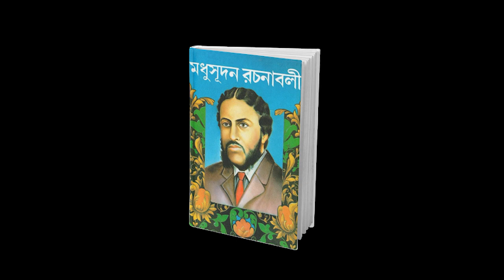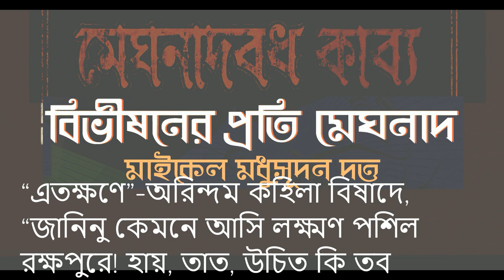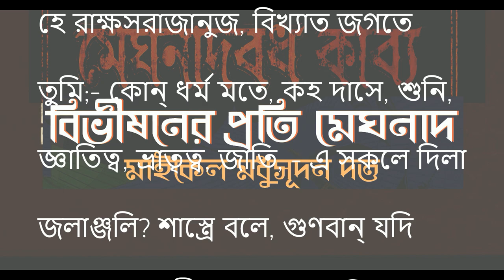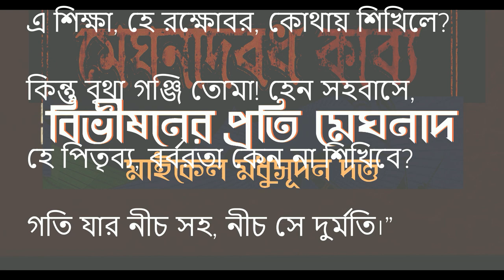বিভীষণের প্রতি মেঘনাদ- Bivishoner proti meghnad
'বিভীষণের প্রতি মেঘনাদ' কাব্যাংশটুকু মাইকেল মধুসূদন দত্তের 'মেঘনাদবধ কাব্যে'র 'বধো' (বধ) নামক ষষ্ঠ সর্গ থেকে সংকলিত হয়েছে। সর্গে লক্ষ্মণের হাতে অন্যায় যুদ্ধে মৃত্যু ঘটে অসমসাহসী বীর মেঘনাদের।
রামচন্দ্র কর্তৃক দ্বীপরাজ্য স্বর্ণলঙ্কা আক্রান্ত হলে রাজা রাবণ শত্রুর উপর্যুপরি দৈব-কৌশলের কাছে অসহায় হয়ে পড়েন। ভ্রাতা কুম্ভকর্ণ ও পুত্র বীরবাহুর মৃত্যুর পর মেঘনাদকে পিতা রাবণ পরবর্তী দিবসে অনুষ্ঠেয় মহাযুদ্ধের সেনাপতি হিসেবে বরণ করে নেন। যুদ্ধজয় নিশ্চিত করার জন্য মেঘনাদ যুদ্ধযাত্রার পূর্বেই নিকুম্ভিলা যজ্ঞাগারে ইষ্টদেবতা অগ্নিদেবের পূজা সম্পন্ন করতে মনস্থির করে। মায়া দেবীর আনুকূল্যে এবং রাবণের অনুজ বিভীষণের সহায়তায়, লক্ষ্মণ শত শত প্রহরীর চোখ ফাঁকি দিয়ে নিকুম্ভিলা যজ্ঞাগারে প্রবেশে সমর্থ হয়। কপট লক্ষ্মণ নিরস্ত্র মেঘনাদের কাছে যুদ্ধ প্রার্থনা করলে মেঘনাদ বিস্ময় প্রকাশ করে। শত শত প্রহরীর চোখ ফাঁকি দিয়ে নিকুম্ভিলা যজ্ঞাগারে লক্ষ্মণের অনুপ্রবেশ যে মায়াবলে সম্পন্ন হয়েছে, বুঝতে বিলম্ব ঘটে না তার। ইতোমধ্যে লক্ষ্মণ তলোয়ার কোষমুক্ত করলে মেঘনাদ যুদ্ধসাজ গ্রহণের জন্য সময় প্রার্থনা করে লক্ষ্মণের কাছে। কিন্তু লক্ষ্মণ তাকে সময় না দিয়ে আক্রমণ করে। এ সময়ই অকস্মাৎ যজ্ঞাগারের প্রবেশদ্বারের দিকে চোখ পড়ে মেঘনাদের; দেখতে পায় বীরযোদ্ধা পিতৃব্য বিভীষণকে। মুহূর্তে সবকিছু স্পষ্ট হয়ে যায় তার কাছে। খুল্লতাত বিভীষণকে প্রত্যক্ষ করে দেশপ্রেমিক নিরস্ত্র মেঘনাদ যে প্রতিক্রিয়া ব্যক্ত করে, সেই নাটকীয় ভাষ্যই ‘বিভীষণের প্রতি মেঘনাদ’ অংশে সংকলিত হয়েছে। এ অংশে মাতৃভূমির প্রতি ভালোবাসা এবং বিশ্বাসঘাতকতা ও দেশদ্রোহিতার বিরুদ্ধে প্রকাশিত হয়েছে ঘৃণা। জ্ঞাতিত্ব, ভ্রাতৃত্ব ও জাতিসত্তার সংহতির গুরুত্বের কথা যেমন এখানে ব্যক্ত হয়েছে তেমনি এর বিরুদ্ধে পরিচালিত ষড়যন্ত্রকে অভিহিত করা হয়েছে নীচতা ও বর্বরতা বলে।

শব্দার্থ ও টীকা:
� অরিন্দম-অরি বা শত্রুকে দমন করে যে। এখানে মেঘনাদকে বোঝানো হয়েছে।
� পশিল- প্রবেশ করল।
� রক্ষঃপুরে-রাক্ষসদের পুরী বা নগরে। এখানে নিকুম্ভিলা যজ্ঞাগারে।
� তাত-পিতা। এখানে পিতৃব্য অর্থে।
� নিকষা-রাবণের মা।
� শূলীশম্ভুনিভ-শূলপাণি মহাদেবের মতো।
� কুম্ভকর্ণ-রাবণের মধ্যম সহোদর।
� বাসবজিয়ী-দেবতাদের রাজা ইন্দ্র বা বাসবকে জয় করেছে যে। এখানে মেঘনাদ। একই কারণে মেঘনাদের অপর নাম ইন্দ্রজিৎ।
� তস্কর - চোর।
� গঞ্জি-তিরস্কার করি।
� রামানুজ-রাম+অনুজ= রামানুজ। এখানে রামের অনুজ লক্ষ্মণকে বোঝানো হয়েছে।
� শামন-ভবনে-যমালয়ে।
� ভঞ্জিব আহবে-যুদ্ধদ্বারা বিনষ্ট করব।

� আহবে-যুদ্ধে।
� ধীমান্-ধীসম্পন্ন। জ্ঞানী।
� রাঘব-রঘুবংশের শ্রেষ্ঠ সন্তান। এখানে রামচন্দ্রকে বোঝানো হয়েছে।
� রাঘবদাস-রামচন্দ্রের আজ্ঞাবহ।
� রাবণি-রাবণের পুত্র। এখানে মেঘনাদকে বোঝানো হয়েছে।
� স্থাপিলা বিধুরে বিধি স্থাণুর ললাটে-বিধাতা চাঁদকে আকাশে নিশ্চল করে স্থাপন করেছেন।

� বিধু-চাঁদ।
� স্থাণু-নিশ্চল।
� রক্ষোরথী- রক্ষকুলের বীর।
� রথী-রথচালক। রথচালনার মাধ্যমে যুদ্ধ করে যে।
� শৈবালদলের ধাম-পুকুর। বদ্ধ জলাশয়।
� শৈবাল - শেওলা।
� মৃগেন্দ্র কেশরী - কেশরযুক্ত পশুরাজ সিংহ।
� কেশরী - কেশরযুক্ত প্রাণী। সিংহ।
� মহারথী-মহাবীর। শ্রেষ্ঠ বীর।
� মহারথীপ্রথা-শ্রেষ্ঠ বীরদের আচরণ-প্রথা।
� সৌমিত্রি-লক্ষ্মণ। সুমিত্রার গর্ভজাত সন্তান বলে লক্ষ্মণের অপর নাম সৌমিত্রি।
� নিকুম্ভিলা যজ্ঞাগার-লঙ্কাপুরীতে মেঘনাদের যজ্ঞস্থান। এখানে যজ্ঞ করে মেঘদান যুদ্ধে যেত। ‘মেঘনাদবধ কাব্যে’ যুদ্ধযাত্রার প্রাক্কালে নিরস্ত্র মেঘনাদ নিকুম্ভিলা যজ্ঞাগারে ইষ্টদেবতা বৈশ্বানর বা অগ্নিদেবের পূজারত অবস্থায় লক্ষ্মণের হাতে অন্যায় যুদ্ধে নিহত হয়।
� প্রগলভে-নির্ভীক চিত্তে।
� দম্ভী-দম্ভ করে যে। দাম্ভিক।
� নন্দন কানন-স্বর্গের উদ্যান।
� মহামন্ত্র-বলে যথা নরশিরঃ ফণী-মন্ত্রপূত সাপ যেমন মাথা নত করে।
� লক্ষি-লক্ষ করে।
� ভর্ৎস-ভর্ৎসনা বা তিরস্কার করছ।
� মজাইলা-বিপদস্ত্র করলে।
� বসুধা-পৃথিবী।
� তেঁই-তজ্জন্য। সেহেতু।
� রুষিলা- রাগান্বিত হলো।
� বাসবত্রাস-বাসবের ভয়ের কারণ যে মেঘনাদ।
� মন্দ্র-শব্দ। ধ্বনি।
� জীমূতেন্দ্র-মেঘের ডাক বা আওয়াজ।
� বলী- বলবান। বীর।
� জলাঞ্জলি-সম্পূর্ণ পরিত্যাগ।
� শাস্ত্রে বলে,...পর পরঃ সদা! -শাস্ত্রমতে গুণহীন হলেও নির্গুণ স্বজনই শ্রেয়, কেননা গুণবান হলেও পর সর্বদা পরই থেকে যায়।
� নীচ-হীন। নিকৃষ্ট। ইতর।
� দুর্মতি-অসৎ বা মন্দ বুদ্ধি।